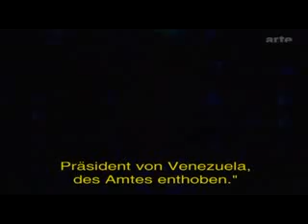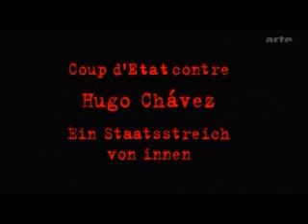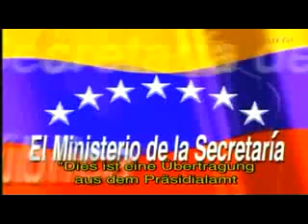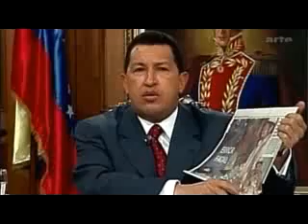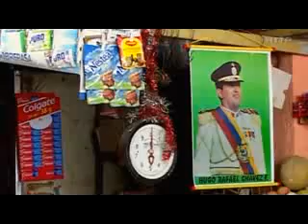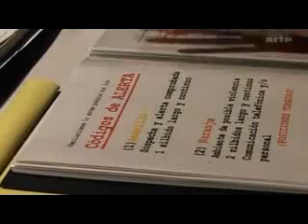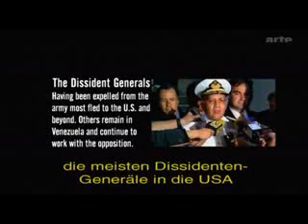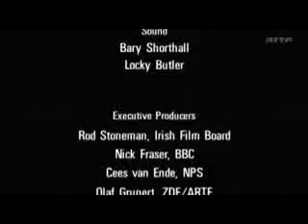Chavez: Ein Staatsstreich von innen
Venezuela, 2002 - Präsident Hugo Chávez regiert seit vier Jahren und verspricht mehr Demokratie, mehr Bildung, eine Landreform und die Umverteilung der Gewinne des viertgrößten Ölexporteurs der Welt zugunsten der armen Bevölkerung. Aber er hat starke Gegner in der Wirtschaftselite und so kommt es am 11. April 2002 zum Putsch.

Chavez wird verschleppt, der Kampf um die Macht entbrennt. Ein irisches Filmteam von Radio Telefís Éireann, welches ursprünglich für eine Dokumentation über Venezuela ins Land reiste, dokumentiert die erlebten dramatischen Ereignisse der folgenden Stunden und Tage.

Der vielfach ausgezeichnete Film stellt mit seiner „Heldenerzählung" auch die Frage nach der Objektivität der Kamera: „Welche Wirklichkeit bildet sie ab?"